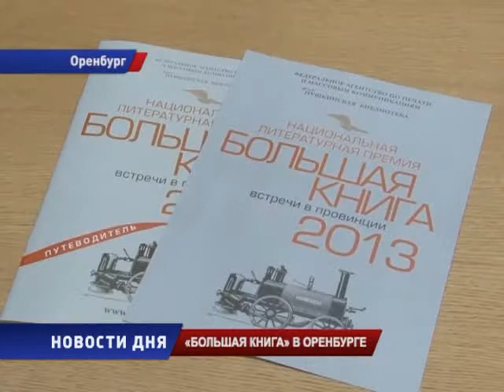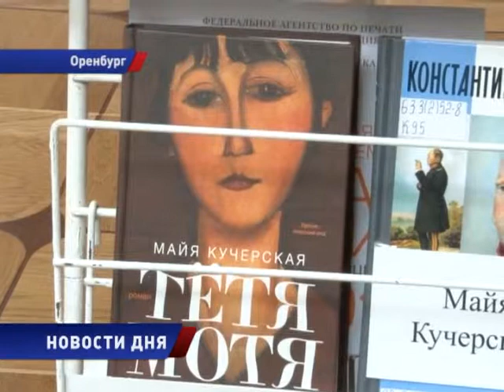Проект Большая книга объединил авторов со всей страны